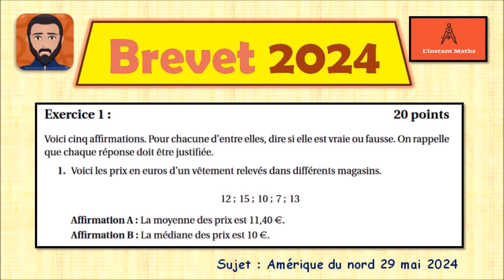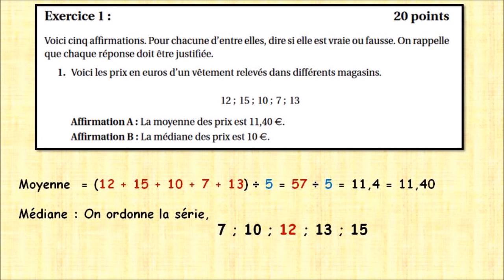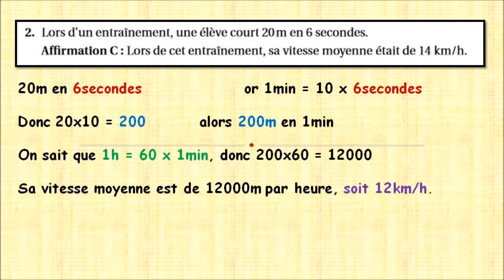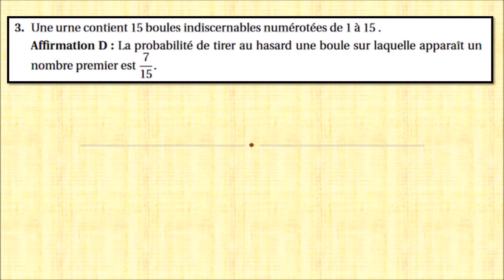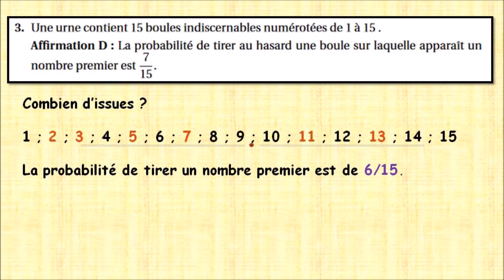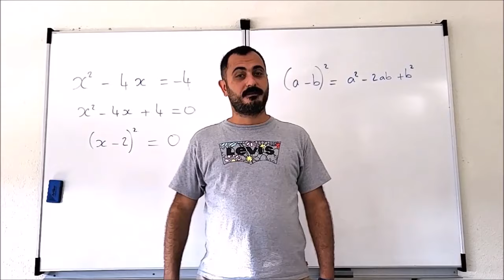VRAI ou FAUX du Brevet Amérique du Nord 29 mai 2024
Dans cette vidéo, je traite l'exercice 1 du Brevet des Collèges (Amérique du Nord 29 mai 2024).

On parle de Statistiques (moyenne et médiane), de Probabilités, de vitesse moyenne et d'homothétie...